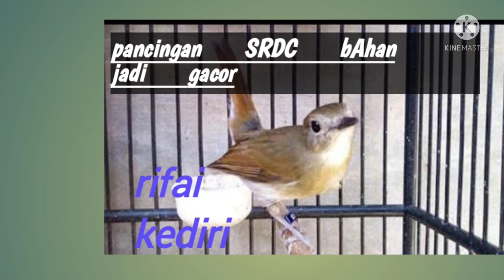pancingan ampuh SRDC bahan jadi gacor